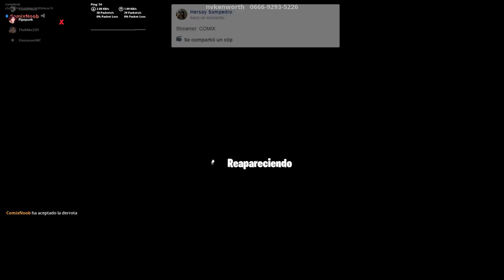VALIO V3RG@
ESTO TERMINO MUY MAL! 😰

CODIGO: ComixNoob

Canales de los compas aqui

Fortnite, Pase de batalla, Fortnite, ComixNoob, Dahorse, Pipepunk, hacks, Family friendly